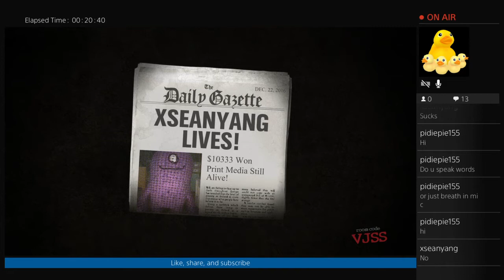LET'S PLAY - Trivia Murder Party #3 [F-Bwats Edition]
SVO Last Segment of the Night. Enjoy.